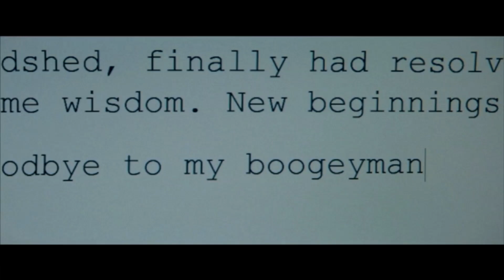‘Halloween Ends’ star Jamie Lee Curtis on what makes her fearless | TFC News California, USA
In Halloween Ends, Jamie Lee Curtis returns as Laurei Strode, the heroine that Michael Myers, one of the scariest movie monsters of all time, has tried to defeat over and over again. Yong Chavez talks to the legendary actress about what makes her fearless and the unexpected thing that her character did for the first time since she was introduced more than four decades ago.